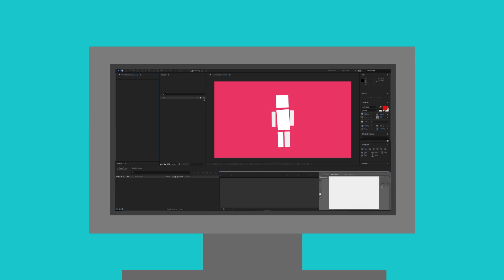What If We Could Teleport?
Could teleportation ever be possible?

Life Noggin Team:
Animation by Steven Lawson
Written by Sophie Bakoledis